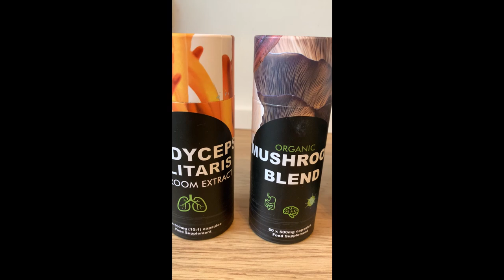Liverpool FC Scout Ian Barrigan - On Finding Trent Alexander Arnold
Ian Barrigan is the head of pre-Academy recruitment. He joined the club's youth set-up as a local scout in 1997 and has since unearthed the likes of Jon Flanagan, Trent Alexander-Arnold, Brad Smith and Jordan Rossite.

Grab your supplements and health products from Feel Supreme using the link below;